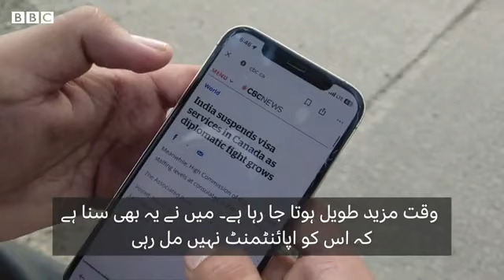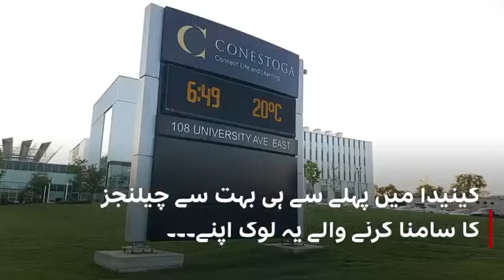India Canada diplomatic row creating problems for Indian students BBC URDU